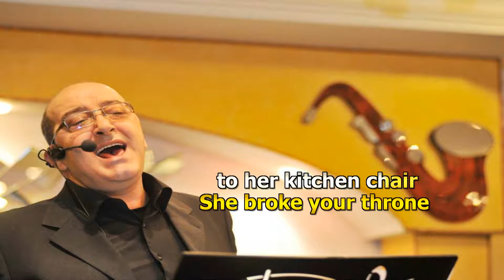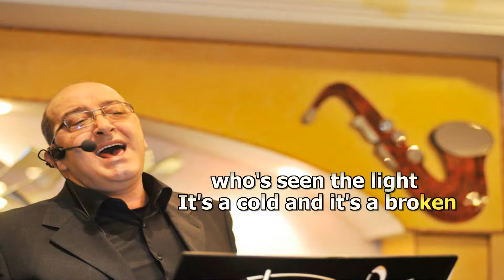Hallelujah - Leonard Cohen - ( Cover ) Ahmed lamri .